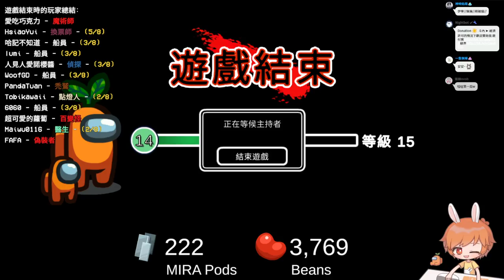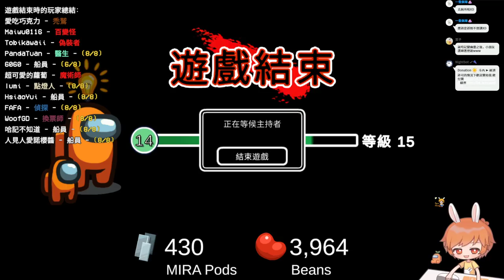【繁星】週二巧克團 Among us 2022 2 15